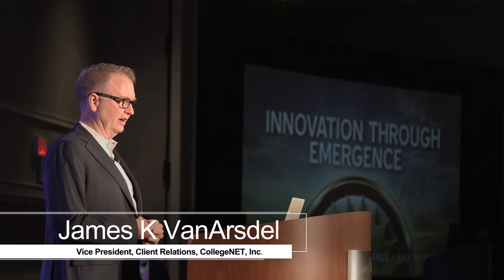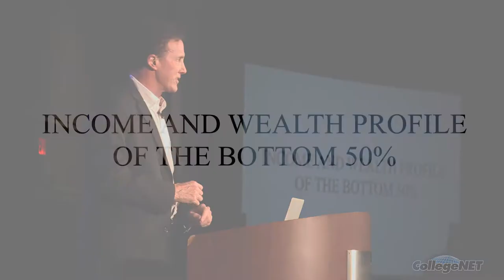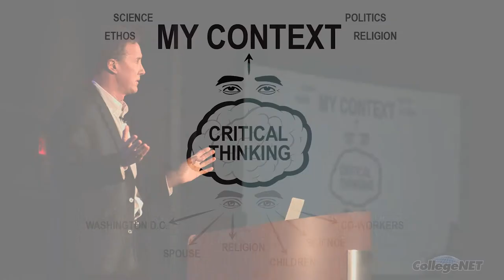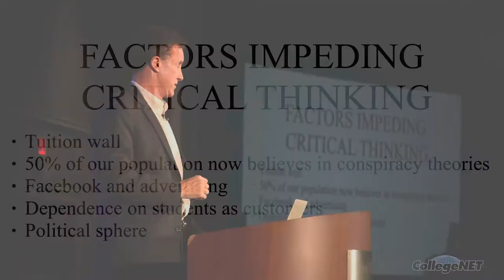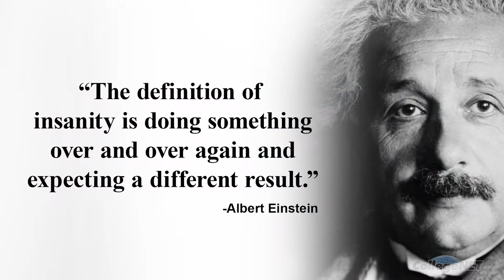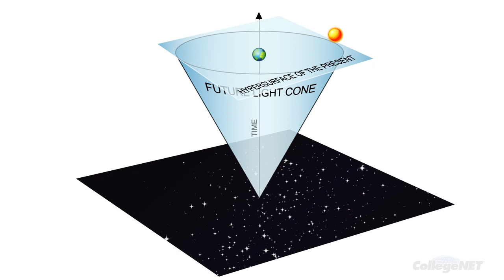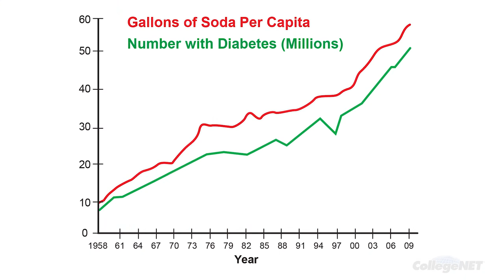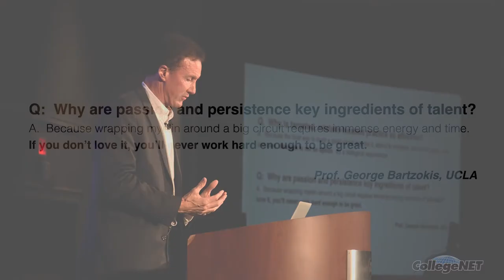Jim Wolfston / 2017 Keynote Speech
Jim Wolfston - CEO of CollegeNET Inc. - delivers the Keynote Speech at the 2017 CollegeNET User Conference in Portland, Oregon